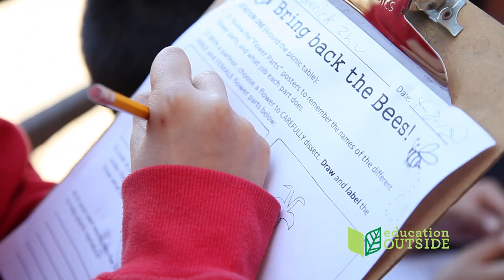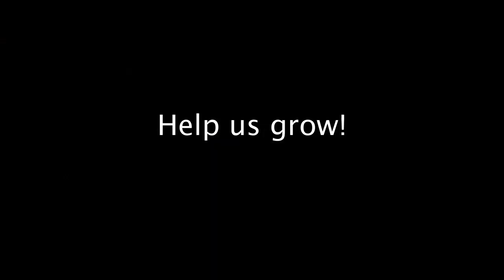Discover Education Outside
Urban children thrive in outdoor classrooms, where they naturally develop a sense of curiosity, wonder, and affinity for the natural world. We transform school gardens into lush, living laboratories where science comes to life.